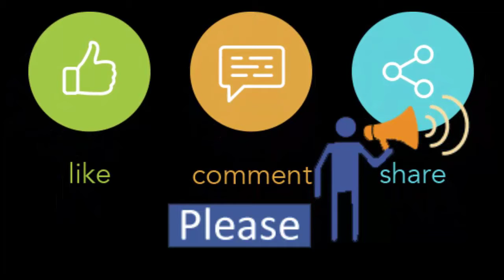Your like your choose Baby Products